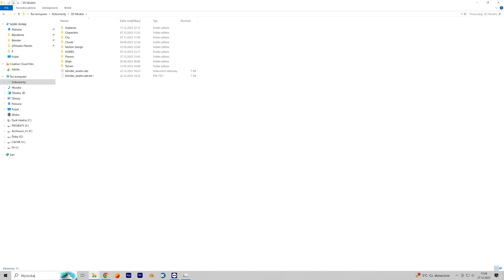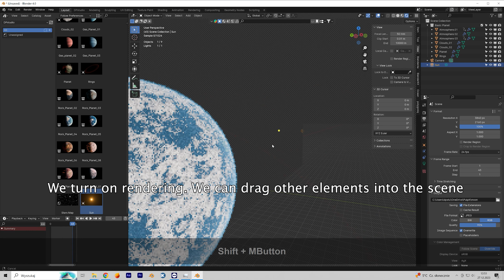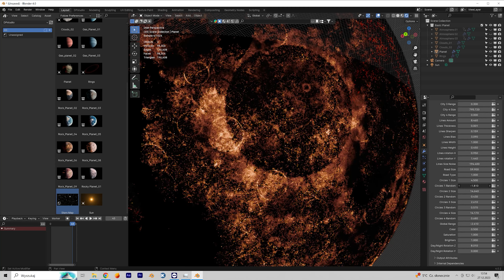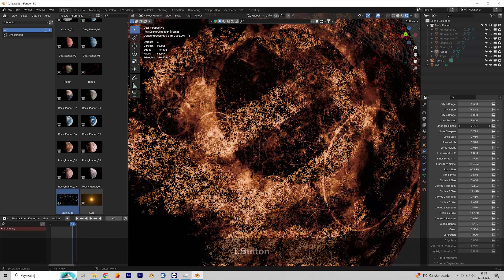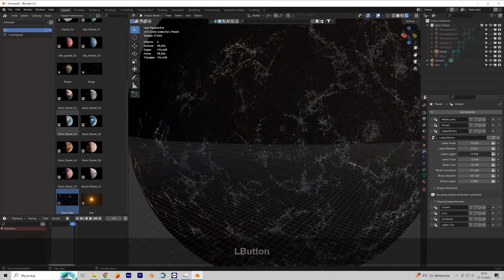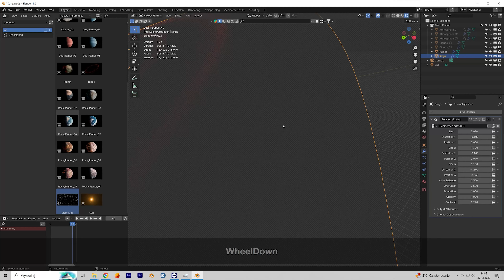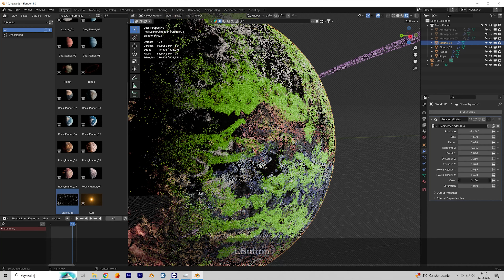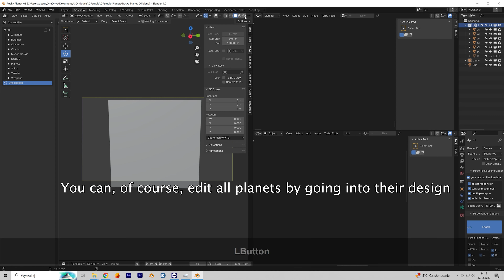Planet Creator First Steps / Videotutorial for Beginners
Create incredibly detailed and incredibly realistic planets!
From rocky planets to gas giants!
Everything at your fingertips thanks to Asset Browser!
Sample planets in Asset Browser!
The most important parameters are under control using sliders!
13 different planets ready to use in Asset Browser!
Various planet elements are also available in the Asset Browser!
As a bonus, custom sun settings and a procedural star sky!
All parameters can be set individually by entering the shader tab!
Everything was done procedurally!